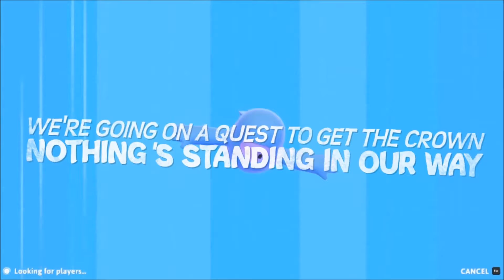Fall Guys #71: Will 2022 Have The Same Results?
I said I would play Fall Guys: Ultimate Knockout until I won a crown. 71 weeks later...I'm still trying.

Fall Guys: Ultimate Knockout
Developer: Mediatonic
Publisher: Devolver Digital
Platforms: PlayStation 4, Windows PC (Steam), Nintendo Switch & Xbox One
Release Date: August 4, 2020